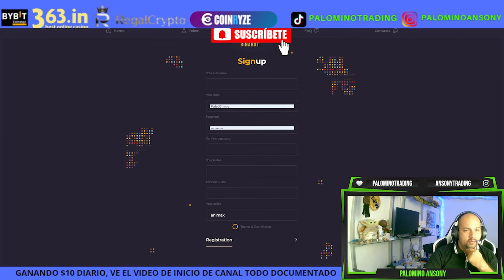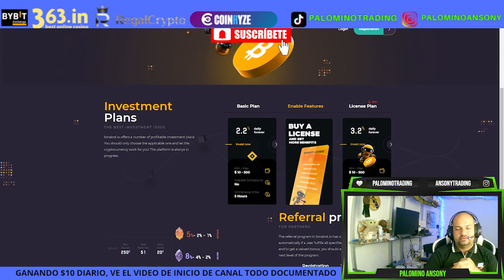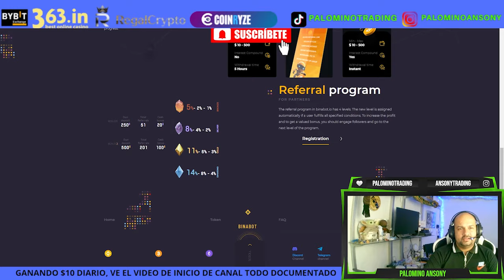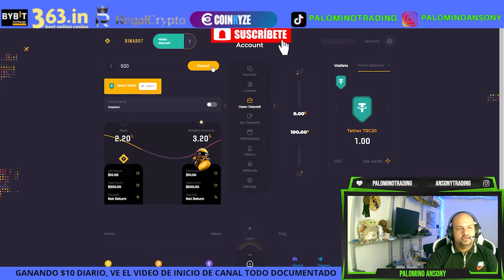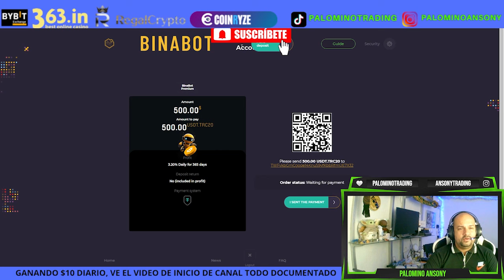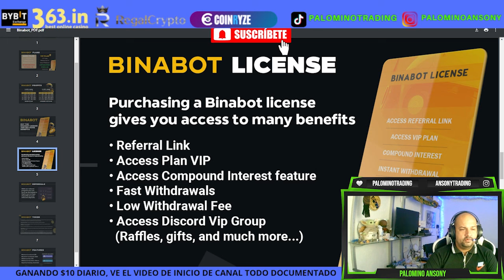BINABOT🤑PLATAFORMA DE INVERSION🤑INVIERTO 100$🤑SERA MEJOR QUE HYPER AI Y SOLESBOT?🤑BTC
canal pasqualefz

DESCARGO DE RESPONSABILIDAD: El contenido de este video / o cualquier información proporcionada no debe interpretarse de ninguna manera, ya sea explícita o implícita, directa o indirectamente, como asesoramiento de inversión, recomendación o sugerencia de una estrategia de inversión con respecto a un sitio web de inversion con criptomonedas.
Recomendamos que cada persona haga su investigación respectiva o consiga ayuda de un asesor financiero acreditado a la hora de realizar cualquier tipo de inversión. PUEDES PERDER EL 100% DE TU DINERO AL INVERTIR EN PLATAFORMAS DIGITALES CON CRIPTOMONEDAS.

Mejor lugar para invertir
Mejores Inversiones de 2024
Las aplicaciones más pagas en Google Play Store
Las mejores aplicaciones para recomendar y ganar de 2024
aplicación para ganar monedas
Aplicación para ganar criptomonedas
Dogecoin Minería
Gana aplicaciones de dólares